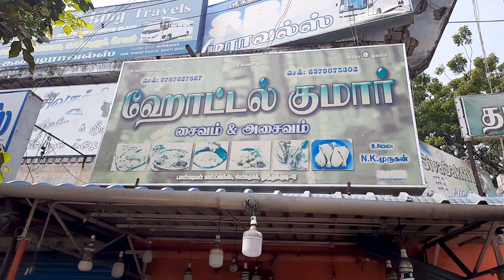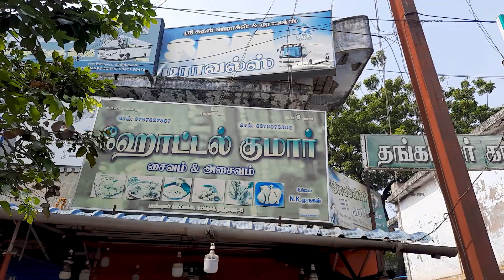Making Of Thoothukudi Special பொரிச்ச புரோட்டா - Live Demo | Bulk Orders Available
Function & Festival Bulk Orders Available